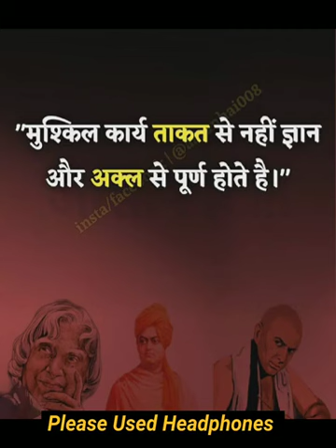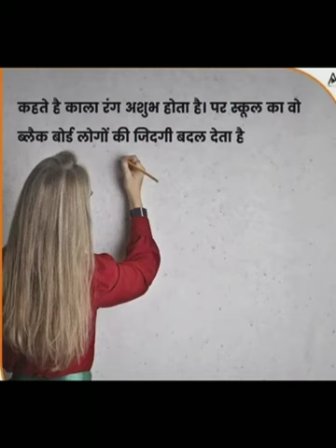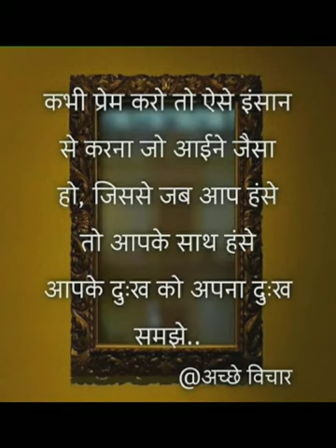Upsc 💯Best Motivational 🔥Videos। Motivational 🇮🇳Songs।Ias 📚Ips Motivation। Upsc 🔥Status।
आपको अपने goal को पाने के लिए जिद्दी बनना पड़ेगा क्योंकि इतिहास स्कूल के टॉपर नहीं बल्कि जिद्दी लोग रचते हैं।
"talent without working
hard is nothing."

 collector babu, motivational, songs,
ias motivation,
Motivational Song,
Motivational Songs,
Motivational Videos ,
upsc syllabus,
upsc exam,
upsc exam date 2020
Upsc
Ias